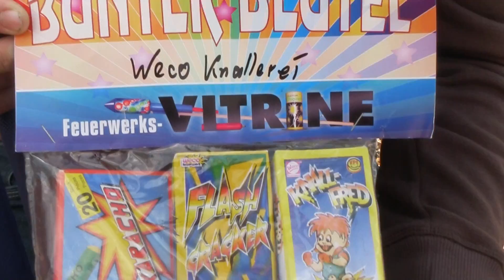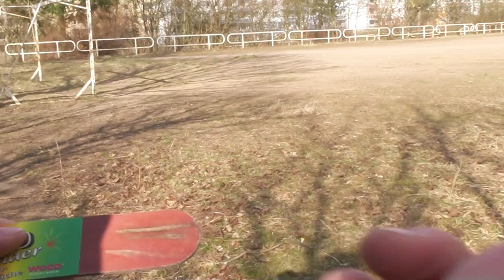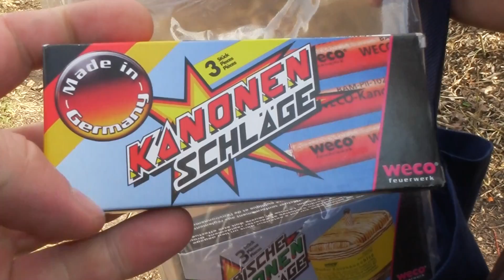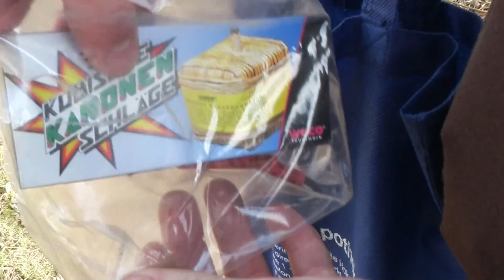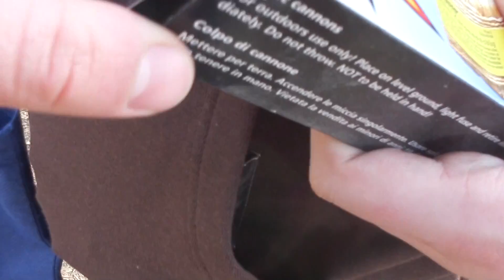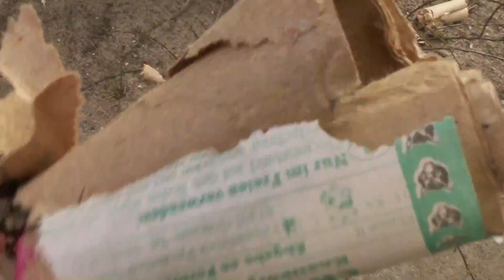Großes Abo Spezial | 4000 Abonnenten | Planet Firework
Bunter Beutel
mir dieses 12 Minuten Abo Spezial. Ich hoffe es gefällt Euch! Viel Spaß :-)
►Spezielle und unterjährige Artikel hier: pyro.to/2184